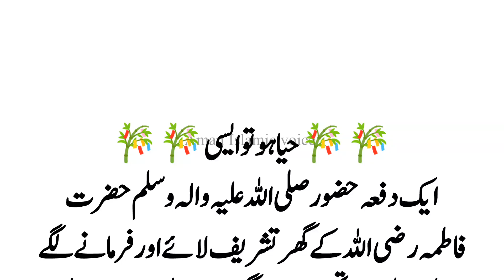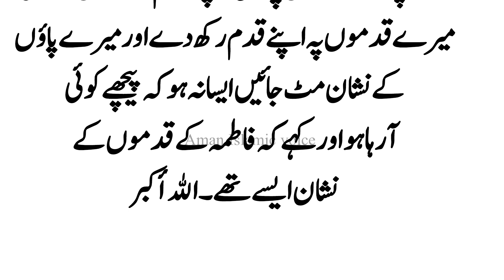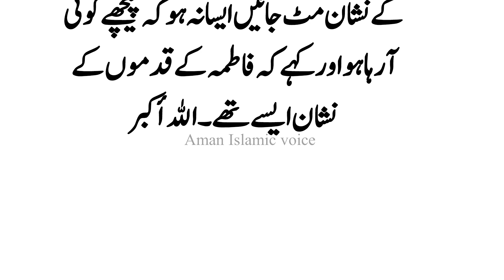Hazrat Fatima Refused To go To The 🔥Holy Prophet 😭 ( Islamic Stories )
hazrat loot story in urdu,
quran stories,
hazrat loot alaihissalam story,

Voice:( Aman Islamic Voice)
Thank You Me All Friends